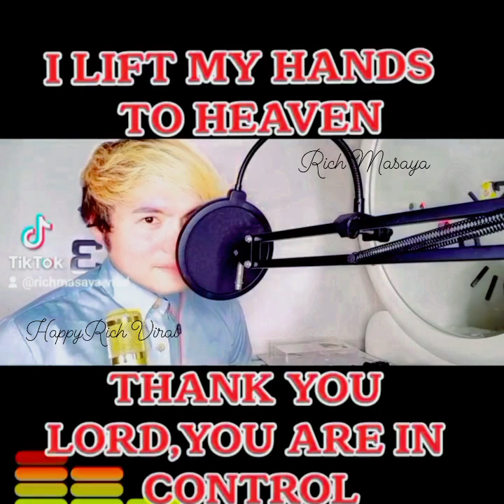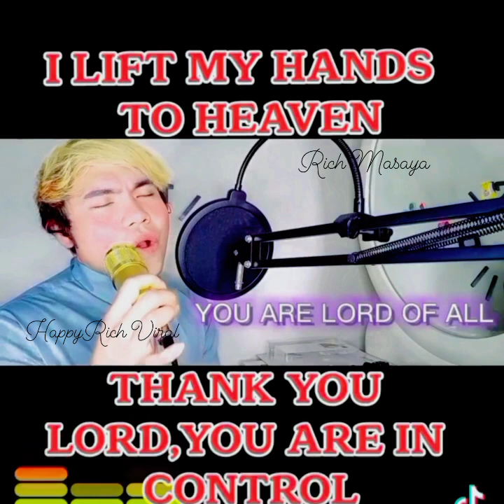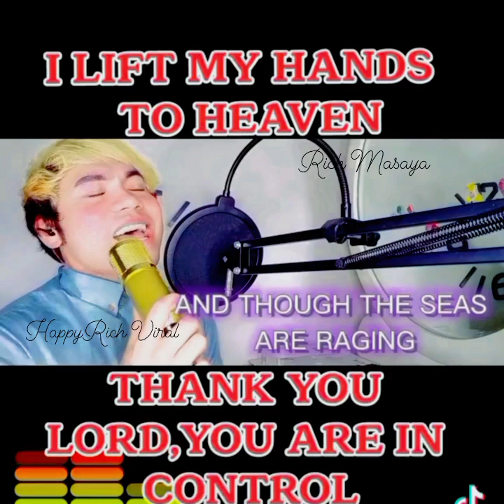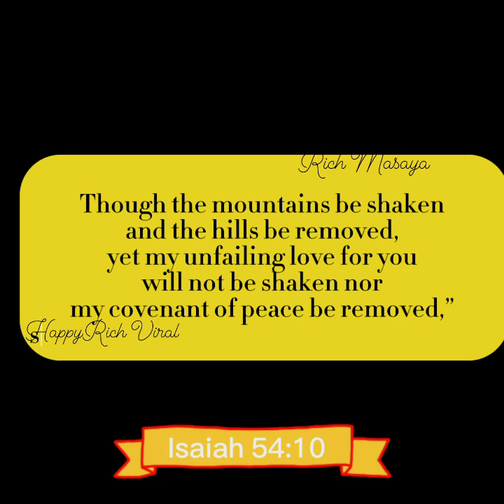I lift my Hands to Heaven .Happy Sunday